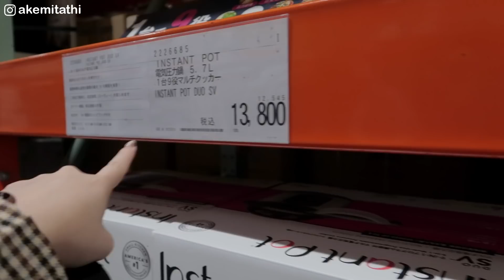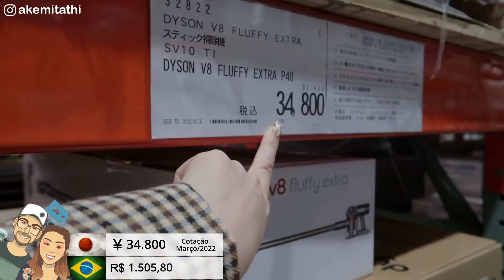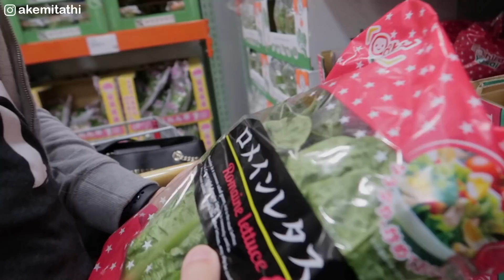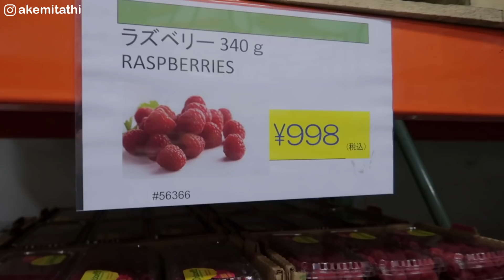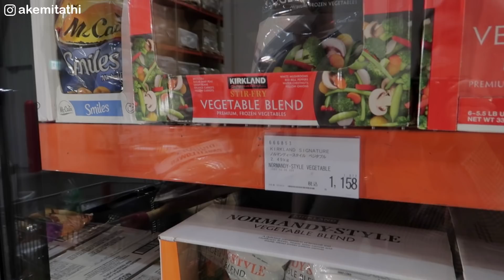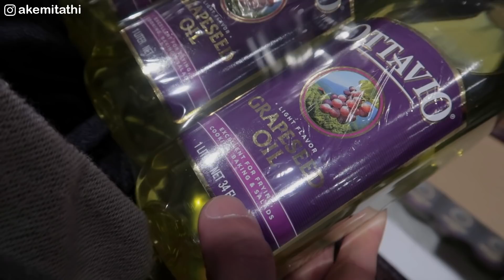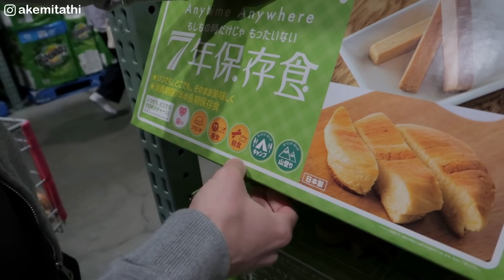COMPRAS DO MÊS COMPLETA NO MERCADO DO JAPÃO COSTCO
A cada dois meses vamos no Costco comprar comida e itens que só encontramos lá ou porque o preço de lá é muito bom também. Gostamos muito de comprar coisas de comida lá porque todo mês nós preparamos marmitas congeladas para  mês e no Costco conseguimos comprar as coisas em grande quantidade e com um preço legal. Então no vídeo de hoje vou levar vocês no maior mercado do Japão que é o Costco Wholesale e vamos mostrar alguns valores e as coisas que gostamos de comprar.

Link da Roupa da Shein 💥APROVEITE!💥
✨Meu cupom:
🇧🇷 - Tathi15
🇯🇵 - TathiAkemi

Cód Blaser Shein: 1131183
Cód Calça Shein: 1910805

*Instagram Akemi: @akemitathi
*Instagram Gabriel: @ogabsalmeida

*Youtube Nossa Cozinha: @nossacozinha7741

*Equipamentos:
Câmera Canon PowerShot G7 X Mark II
GoPro Hero 7 Black
Microfone Rode Micro